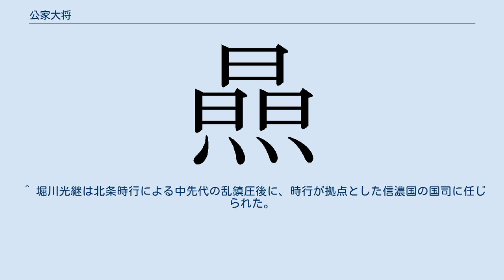公家大将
公家大将（くげたいしょう）とは、南北朝時代の建武政権→南朝において、一軍を率いて軍事的指揮を執った公家のこと。
 公家大将の典型的な事例として知られるのは、建武元年（1334年）に鎮守府大将軍に任じられた北畠顕家の事例である。
その就任経緯は父親の北畠親房が『神皇正統記』の中に記しているが、顕家は武芸の道に通じていないことを理由に辞退をしたものの、後醍醐天皇より藩屏としての期待をかけられて多賀城に派遣されたことになっている。
 その一方で、鎌倉幕府を崩壊に導いた元弘の乱で畿内を転戦した護良親王の配下として四条隆貞（四条隆資の子）・中院定平などの公家が一軍を率いた例が見られ、これが公家大将のさきがけとみられる。
その後、護良親王の失脚とともに四条隆貞は粛清されたものの、中院定平はその後も活躍しており、また前述の北畠顕家や四条隆貞の一族（隆資・隆俊）、更に二条師基・洞院実世・千種忠顕・堀川光継・二条為冬など、摂関家・清華家クラスも含めて家格を問わずに大将に任じられた例が知られる。
また、藤原定家以来の歌道を継承する身であった二条為冬が任じられているという点において、大将の任命と家業の内容との関連も問われていなかったことも知られている。
また、北畠顕家や堀川光継のように国司との兼任で派遣された事例もあり、建武政権が重要国において民政のみならず、軍事をも掌握する意図を有した派遣であったとみられている。
 通常、鎌倉時代、特に承久の乱以後は公家は軍事に関わらなくなっていったと考えられている。
だが、実際にはこの時代の公家は諸大夫・侍などの名目で身辺警護などを目的に一定の武力を保有していた。
更に社会が不安定になった鎌倉時代後期には公家においても武芸を学ぶ人が多くなっていた。
吉田兼好は『徒然草』（80段）の中で法師・上達部・殿上人が武を好む有様を批判している。
また、公家とは直接関係ないものの、中巌円月も『原民編』の中で百姓・出家断髪の者（法師）が武装することを批判しており、公家も含めた社会全般の現象であったことが分かる。
従って、公家大将が必ずしも名前だけの存在とは限らなかったのである。
 一方、建武政権→南朝と争い、武家政権である室町幕府を成立させた足利氏もその基盤を安定させることは出来なかった。
斯波氏や細川氏などの足利一族が守護として派遣された国ですら、その国の国人を帰服させて守護の軍事指揮下に入れることは困難であり、国人などの在地の武士層は状況によって公家（公家大将）側の動員にも、武家（守護）側の動員にも応じていった。
例えば、興国3年/康永元年（1341年）に南朝の少納言五辻顕尚が常陸国に潜入した直後に足利方と戦うことが出来たのも、公家大将（顕尚）の動員に従う在地の武士があったのである。
 ^ 堀川光継は北条時行による中先代の乱鎮圧後に、時行が拠点とした信濃国の国司に任じられた。